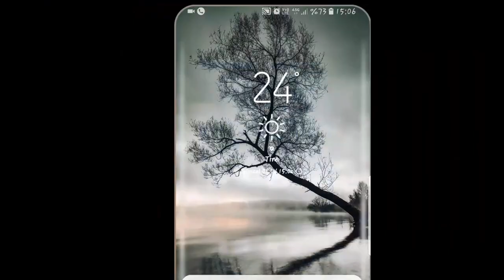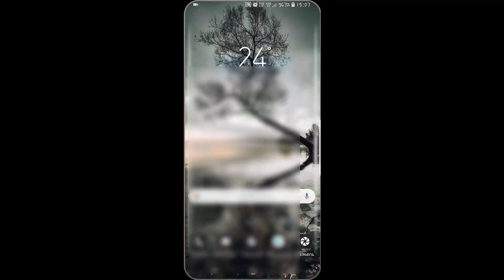voLTE Aktif Etme (Turkcell) [1 Nisan 2018]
Telefonda Turkcell voLTE ayarını açma hattınızı voLTE için hazır hale getirmek için yapmanız gerekenleri anlattım. İyi seyirler.